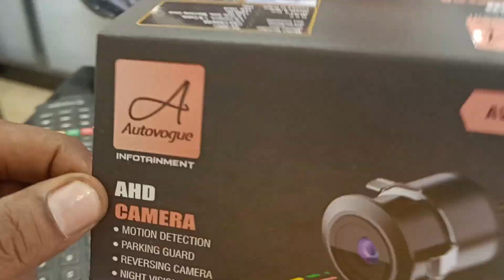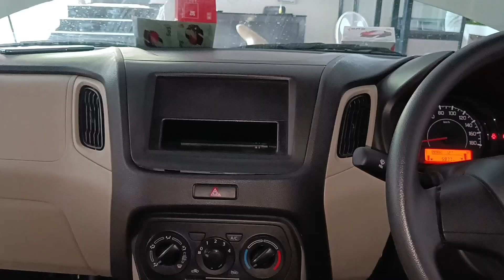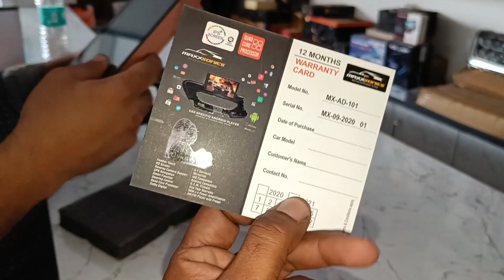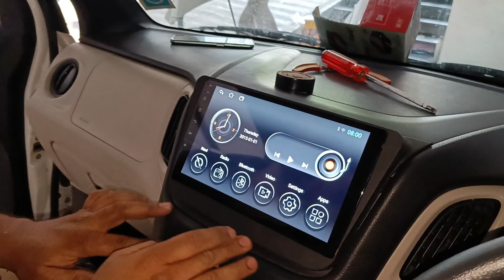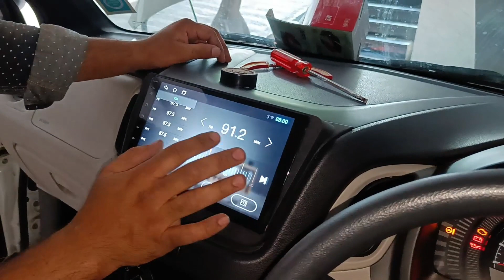How To Install Android Screen In Wagnor | Android Screen installlation process